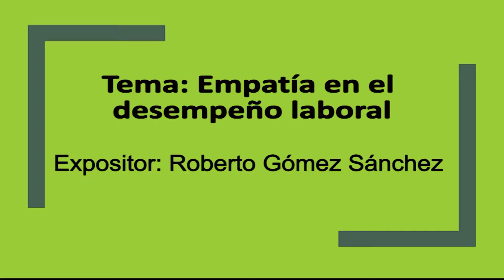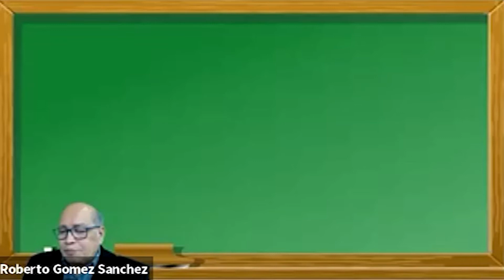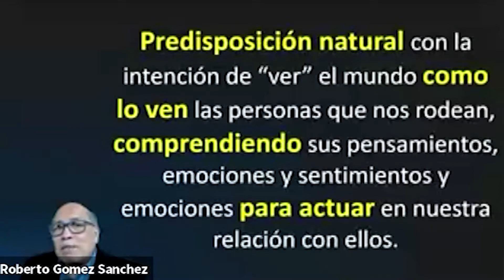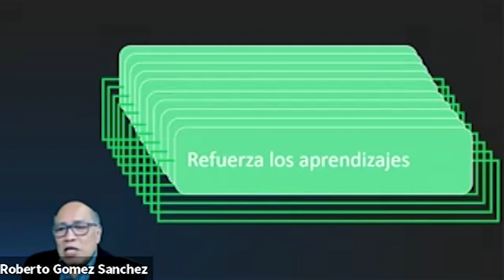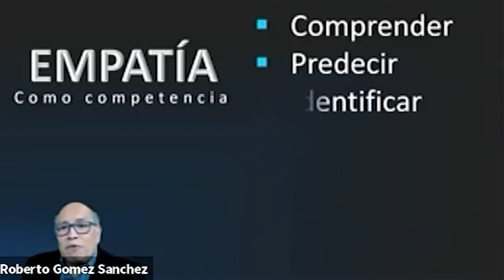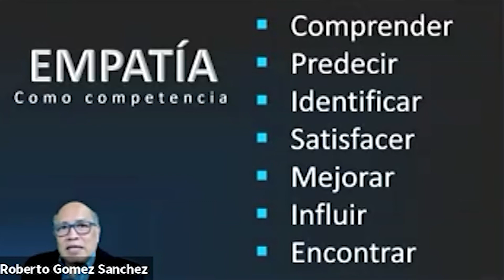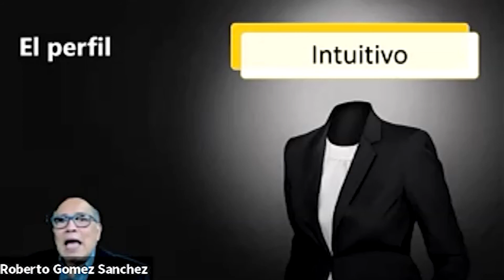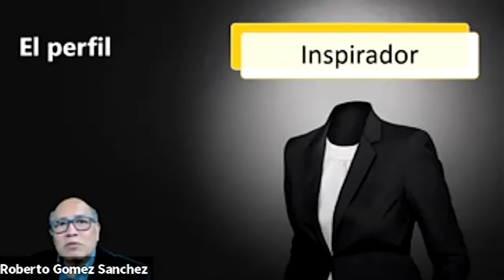Empatía en el desempeño laboral